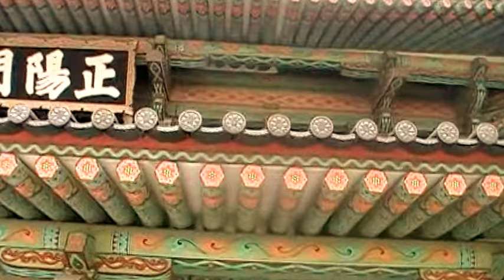JKP cTV 부여 백제 문화단지 건립 기념관 사비궁 정양문 Buyeo bekje Munhwadanji Memorial Jeongyangmun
부여 백제 문화단지 건립 기념과 정양문(JKP cTV  부여 백제 문화단지 건립 기념관 정양문  Buyeo bekje Munhwadanji Memorial Jeongyangmun )

부여 백제 문화단지 건립 기념관 사비궁 정양문을 영상에 담았다.